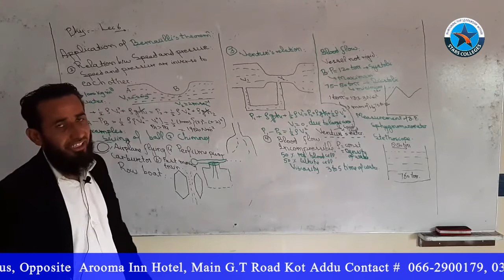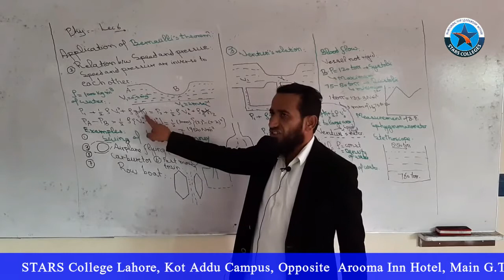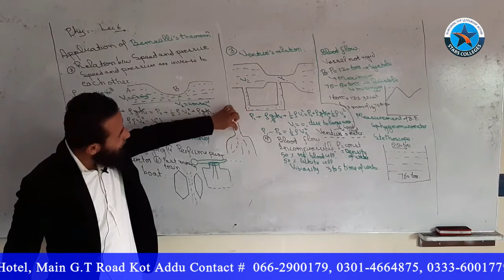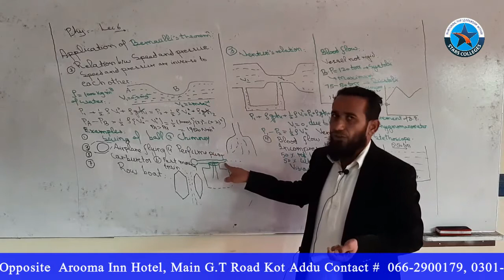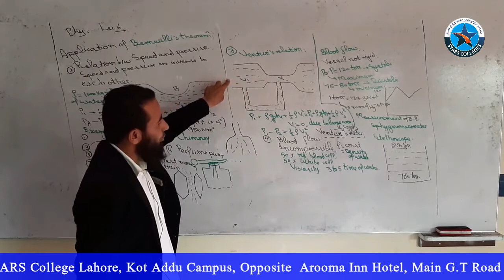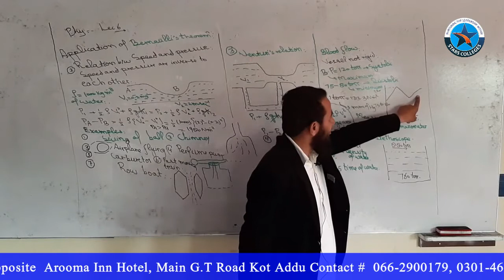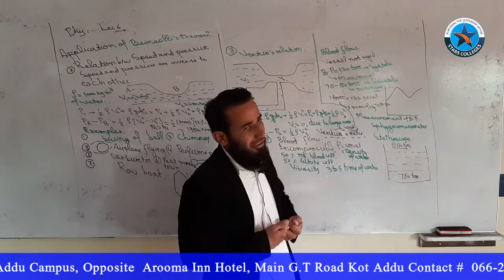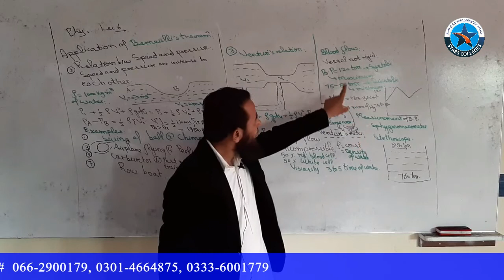Lec#6, Ch#6 | Importance of Burnolis theorm | 1st Year Physics